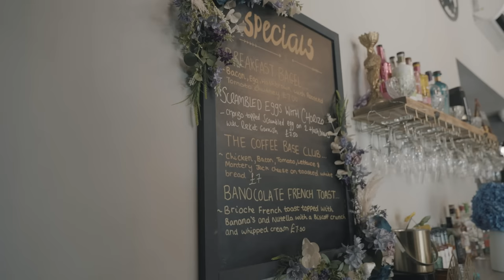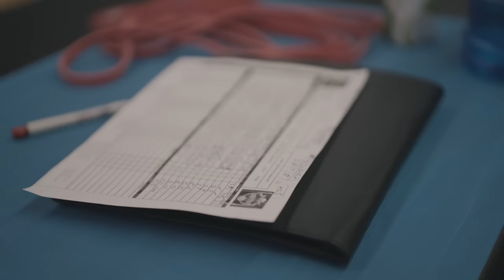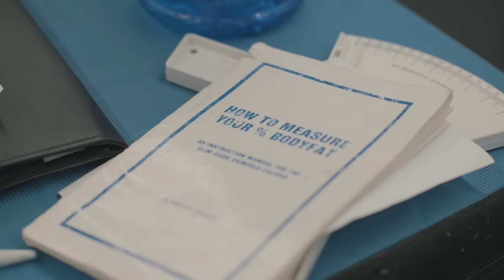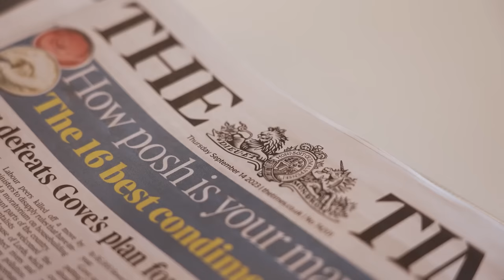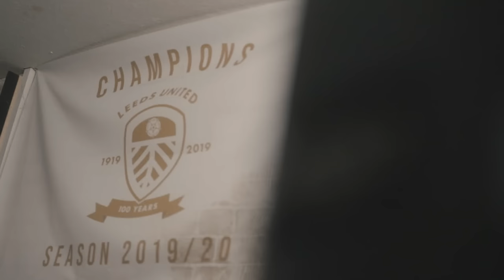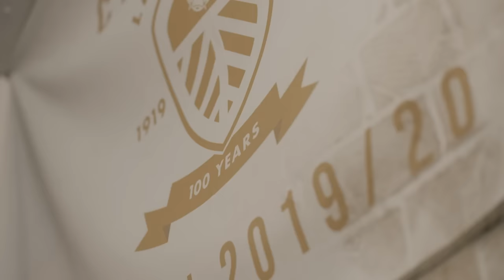Leigh Wood vs Josh Warrington: Make The Days Count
The countdown is officially on. Follow both Champion Leigh Wood and Challenger Josh Warrington in training camp and as they reflect on their recent fights leading into this all British World Title showdown in Sheffield on October 7 live on DAZN. Watch as they strive to Make The Days Count 👊